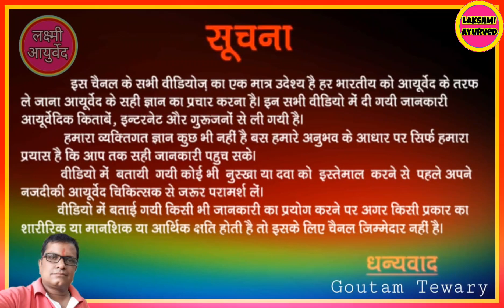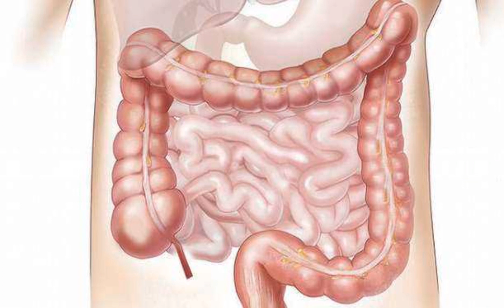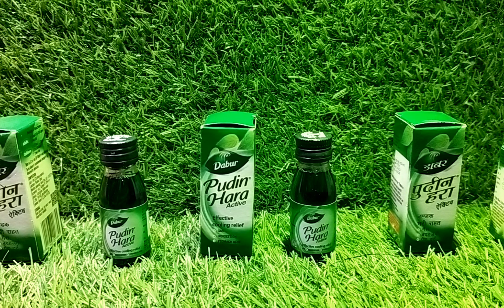पेट में गैस,दर्द,सूजन,अपच, खट्टी डकार के लिए रामबाण ll Daburb Pudin Hara ll Pudin Hara Ke Fayde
IN THIS VIDEO WE HAVE GIVEN THE DETAILS
Of  Dabur Pudin Hara

CHANNEL.

जय हिंद🙏